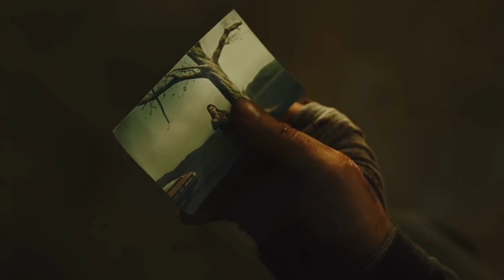After Dark - Mr.Kitty - Blade Runner 2049